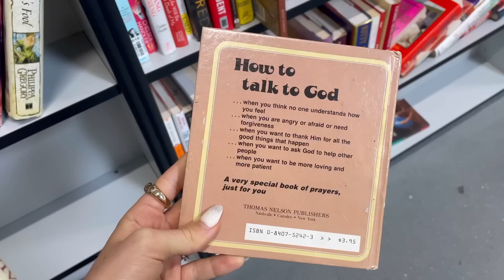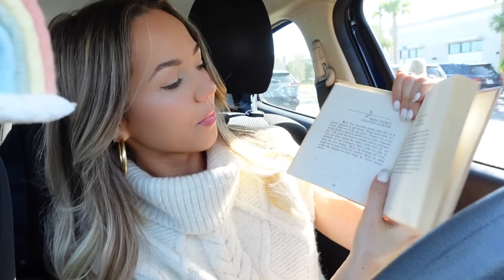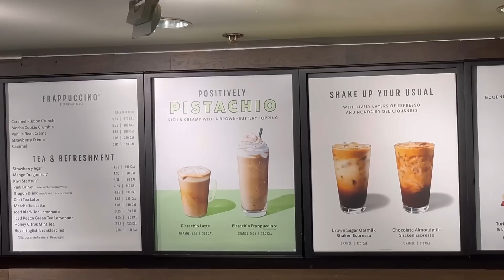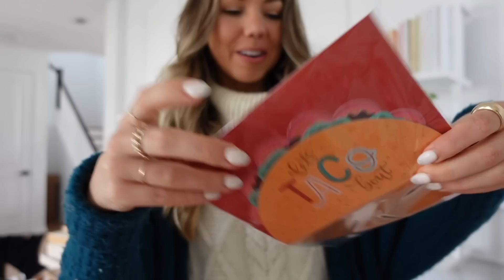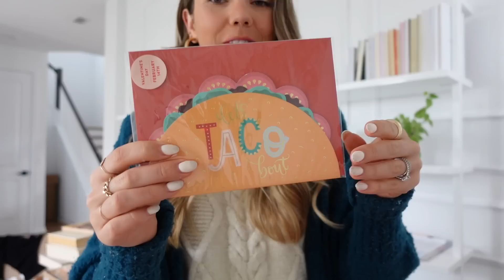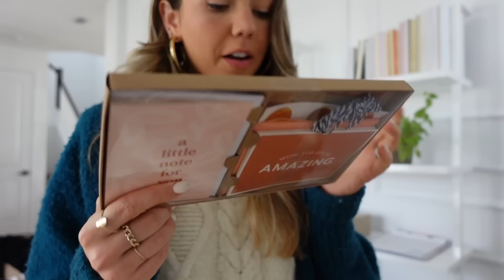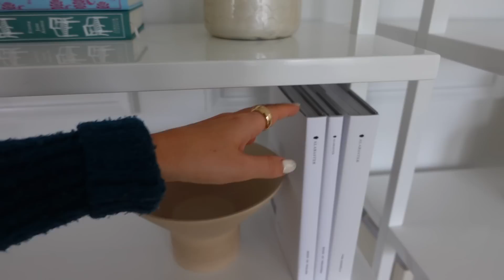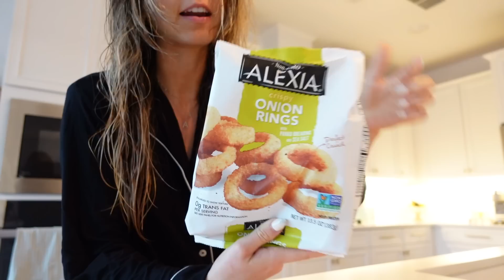DAY IN THE LIFE | thrift with me, target run, styling my office, & yummy veggie burger recipe!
Hellooooo! ☕️ I hope you enjoy today's vlog. Adore you, friends! 💫

IN THIS VIDEO:
+ Coffee bean grinder
+ Chemex coffee maker
+ Flower mug
+ Devotional mug
+ Blue toaster
+ Sunshine plate
+ Gold hoops
+ Turtleneck sweater vest
+ Brown boots
+ Laundry dryer balls
+ Rainbow car hanger
+ Wood bowl shelf decor
+ Tan ceramic bowl
+ Small storage box
+ Larger storage box